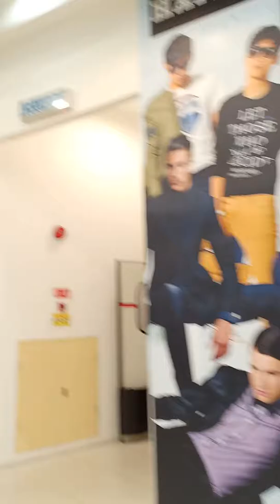KFC eon mall Malaysia